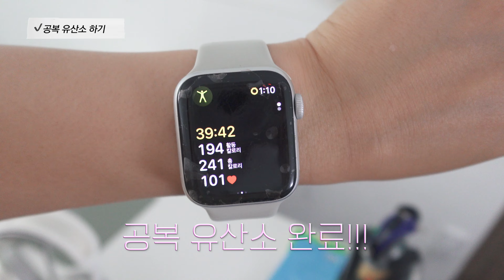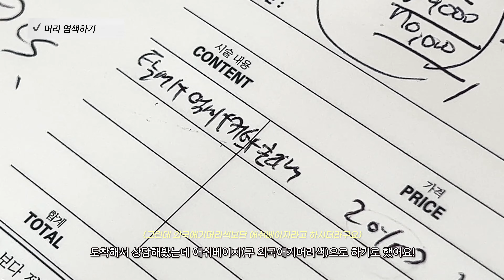VLOG 여행 후 다시 일상으로! 운동하고 염색,네일 받고 집안일하는 소소한 하루 (ft.요즘 최애 스킨케어)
(친근한 일상과 데일리룩 보러오세요)

안녕하세요, 여러분~~ 취향기록장 서록입니다!
인스타를 보신 분들은 아시겠지만..전 루틴 중독자인데 여행 후에 그게 왕창 깨져서
일상으로 돌아가기 위해 고군분투중인데요..(눈물) 특히 여행 다녀오면서
마지막쯤에 손톱도 부러지고, 뿌리도 잔뜩 자라서 진짜.. 몰골이 말이 아니였어서
계속 신경이 쓰였어서.. 한국 돌아오자마자 몰아치듯이 끝내버렸어요!

특히 오늘 영상은 '아비브'와 함께 했는데요:) 지난 바디케어때부터 보시면 아시겠지만
너무 좋아하는 곳인데 또 이렇게 함께 하게 되었어요! 이게 모두 여러분 덕분이에요..💚
(항상 감사합니다!) 그래서 오늘도 서록산타의 이벤트가 준비되어 있어요!!
꼭 까먹지 마시고 참여하셔서 진짜.. 이번 여행가서 정말 잘썼던 제품 받아가세요오오🫶🏻

그럼 여러분 모두 즐거운 주말 보내세요!
감사합니다:)

⏱️ 𝐓𝐢𝐦𝐞𝐥𝐢𝐧𝐞
00:00 preview
00:20 LIST1 운동시작하기
00:32 LIST2 네일받기
00:49 루틴중독자의 고충
01:12 밀린 빨래 널기
01:42 LIST3 외출준비(ft.최애스킨케어)
🌊수분 채워주고 꽉 잠가서 수분 유지
여름철 스킨케어 고민인 건성 추천!

💙10초 수분충전 화잘먹 패드
수분초 히알루론 패드 +10매 추가 증정

💙24시간 수분잠금 화잘먹 크림
수분초 히알루론 크림 1+1 기획 세트

04:45 오늘 뭐입지
05:08 LIST4 머리 염색하기
06:07 LIST5 사무실 정리&식물돌보기
08:33 LIST6 눈썹 셀프 탈색하기
11:34 잘 준비하기
(오늘도 소중한 시간 함께 해주셔서 감사합니다!)

🍀서록X아비브 구독자 이벤트 (총 5명)
1. 참여 기간
- 2024년 7월 19일(금) ~ 2024년 7월 26일(금)
2. 참여 방법
- 댓글에 아비브 제품에 대한 기대평 작성 & 이벤트 참여 URL을 통해 이벤트 신청!
※링크 내에 이름/연락처/우편번호/주소지/참여한 댓글 필수 입력 부탁드립니다.
3. 당첨자 발표
- 당첨자는 7월 29일(월) 영상 내 고정 댓글로 발표
4. 경품 : 아비브 수분초 패드(1EA) & 아비브 껌딱지 시트 마스크 수분초 히알루론 스티커(5EA)